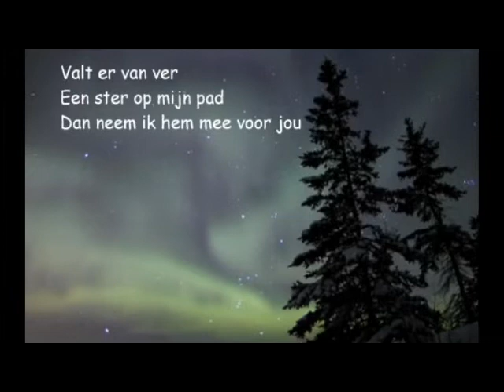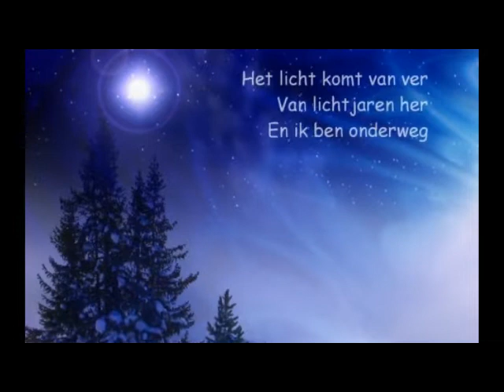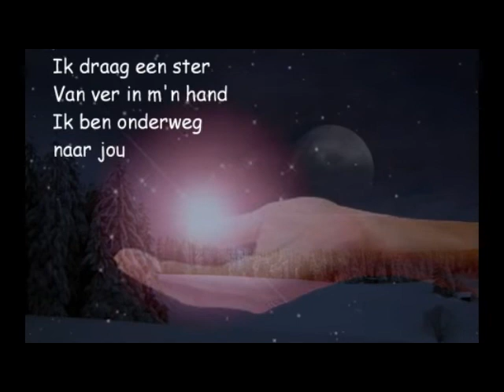Boudewijn De Groot - Onderweg (1973) (karaoke)